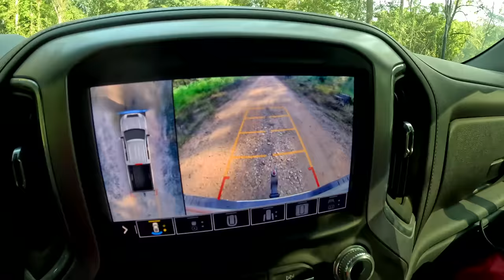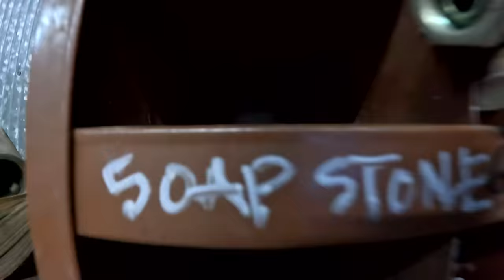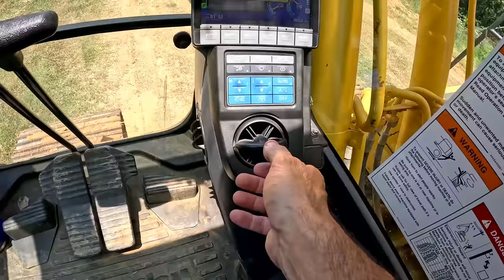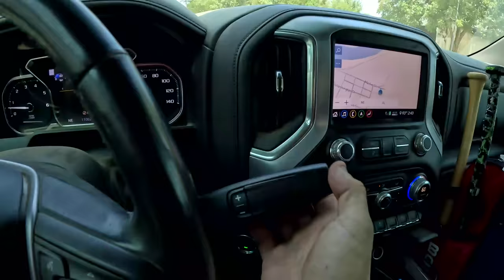ALABAMA RIVERSCREEN GOING IN PART 1